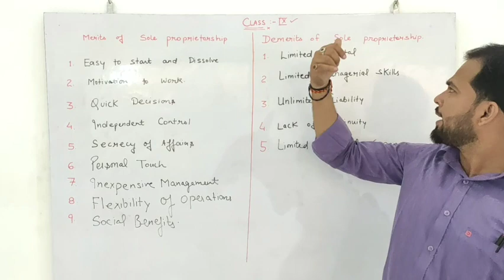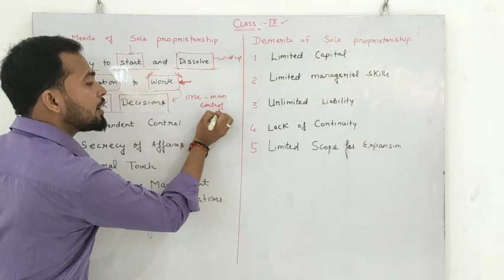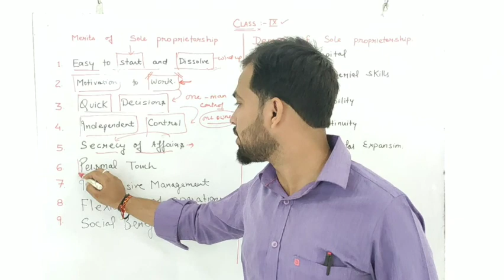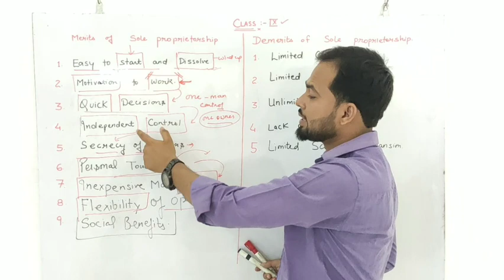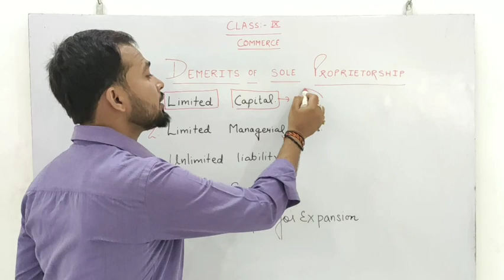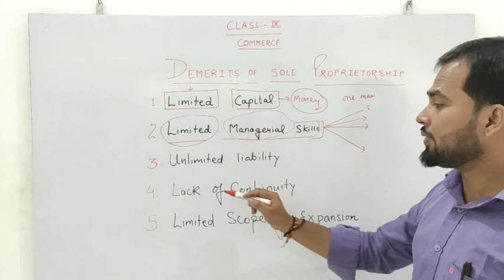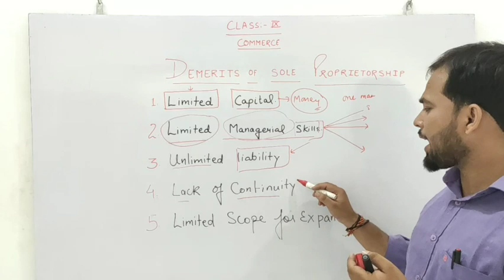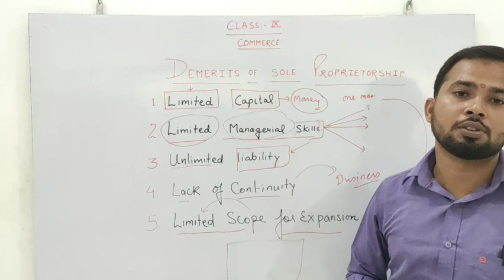Sole proprietorship.. Merits And demerits